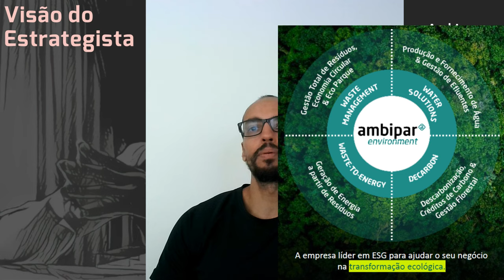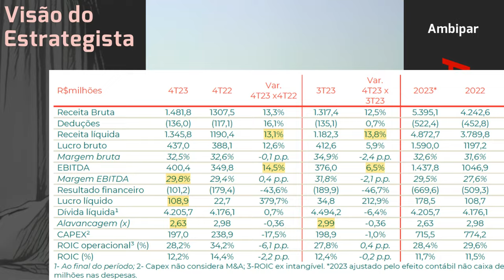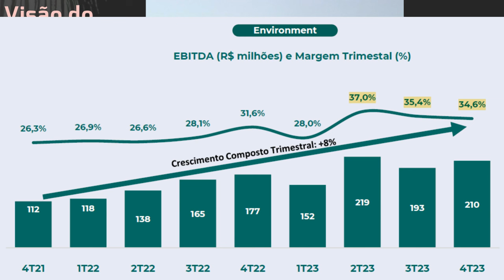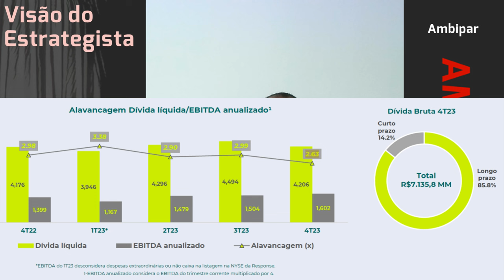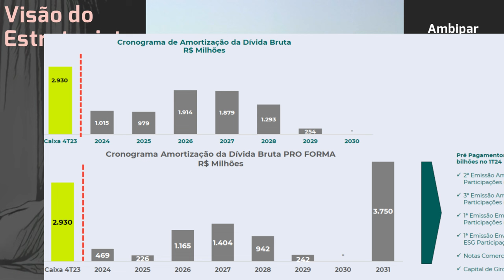30.03.2024 - Visão do Estrategista - Resultados Ambipar 4T23 - AMBP3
Poderia explicar o que seria o "green bond" emitido pela Ambipar (AMBP3)? - Live 251 (22/01/24) - Vi
Por que participar do follow on de Casas Bahia (BHIA3) e não Ambipar (AMBP3)? - Live 238 (23/10/23)
Poderia falar sobre o follow on e governança na Ambipar (AMBP3)? - Live 238 (23/10/23) - Visão do Es
O que achou da mudança na diretoria da Ambipar (AMBP3)? - Live 222 (03/07/23) - Visão do Estrategist
Vê problema em alocação maior em Ambipar (AMBP3) e Zamp (BKBR3)? - Live 177 (22/08/22) - Visão do Es
A Ambipar (AMBP3) é o ativo mais arriscado do portfólio? - Live 164 (23/05/22) - Visão do Estrategis